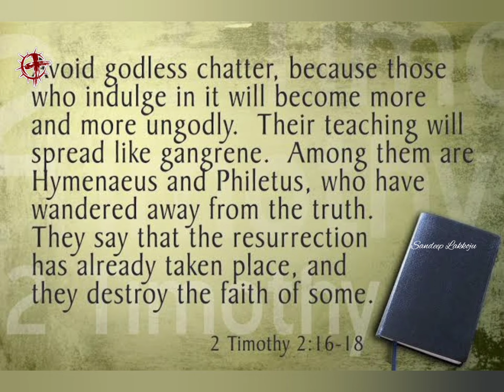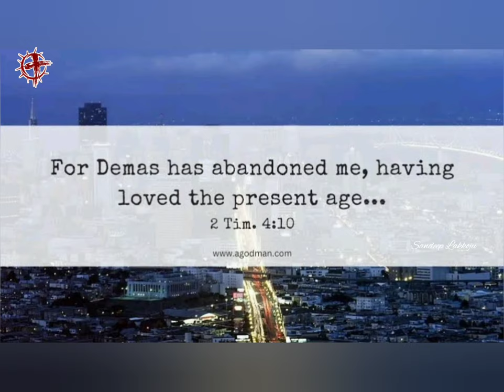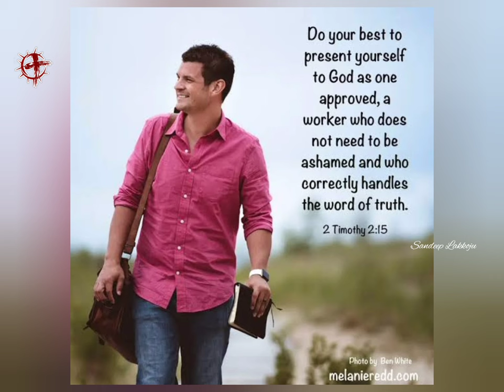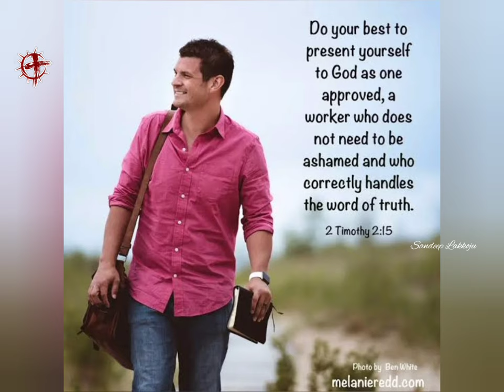Onesiphorus | EP 23 | Walking With JESUS | Men And Women Of The BIBLE | Sandeep Lakkoju